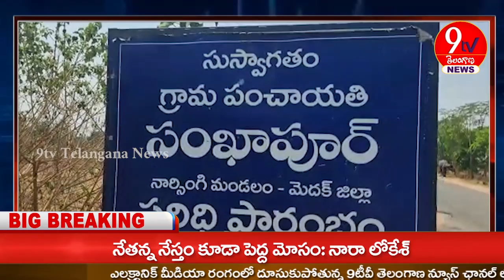మంచినీటికి ఇబ్బందులు ఉన్న గ్రామాల్లో కూడా మంచినీటి సౌకర్యాలు ఏర్పాటు